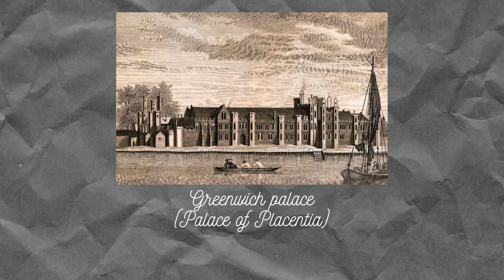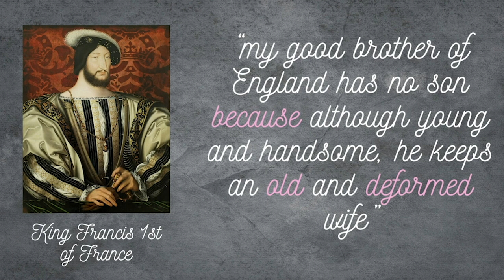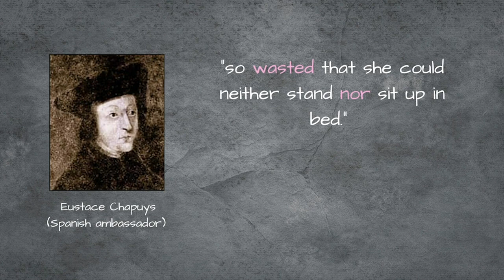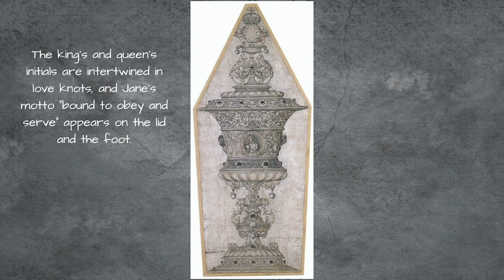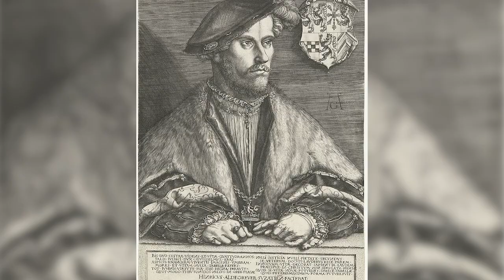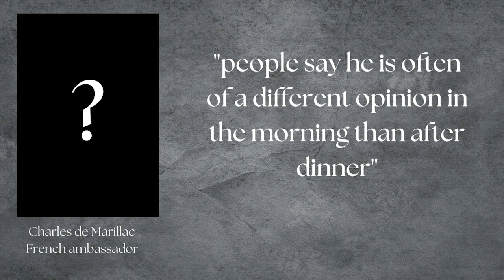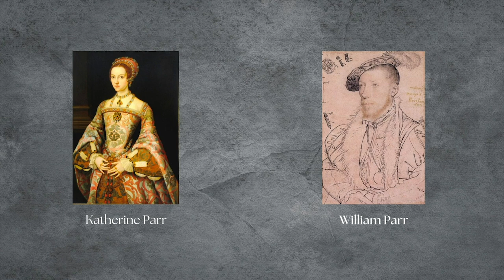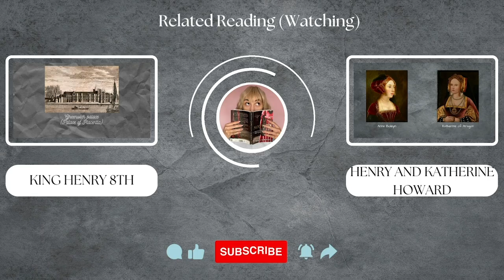Henry VIII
King Henry 8th is one England’s most infamous King’s. The story of Henry and his 6 wives captives us in a way that no other monarch has and will. Over the course of the next few episodes I will be deep diving into Henry’s reign with and without the wives. (Who will have their own story told later in our journey). Have a wonderful day!

Hever Castle.co.uk

BBC documentary - The Last Days of Anne Boleyn

English monarchs.co.uk

All of my images are from Wikicommons and are in the public domain unless stated in the video.

Y and Cat

Dead and cold by Andrew Lee available on Pixabay.